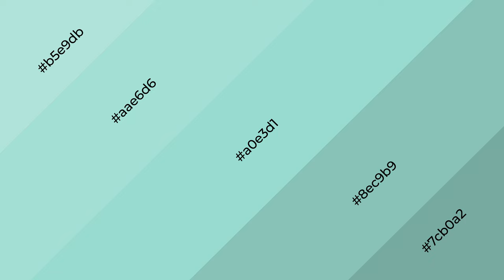Shades & Tints of Aqua Wish color a0e3d1 A Warm Green color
Shades of Aqua Wish color a0e3d1 Warm Shades of Aqua Wish color with Green hue for your project!

Shades
Hex 8ec9b9

Tints
Hex aae6d6